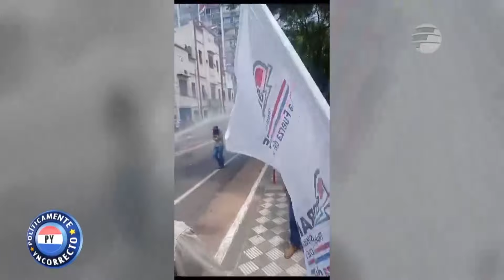El país en 365 días: Visión de periodistas de lo que fue el año | Políticamente Yncorrecto 17 12 23